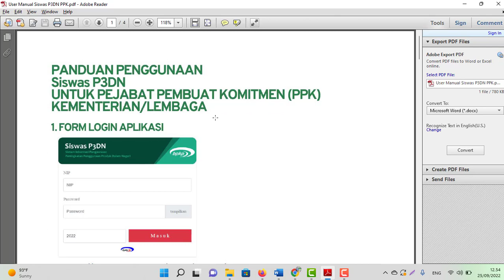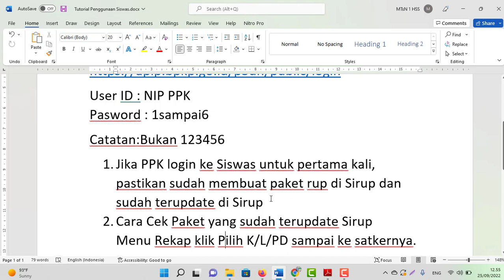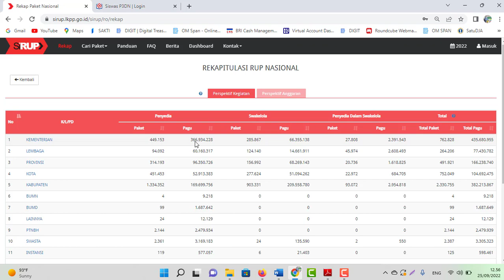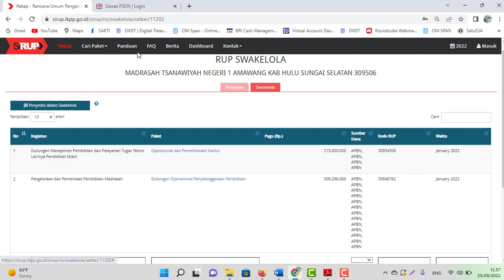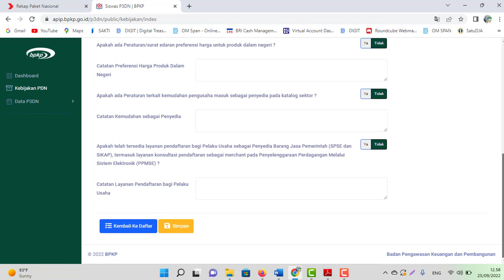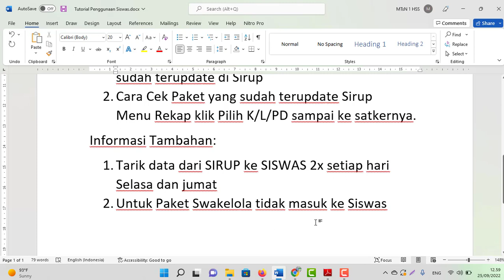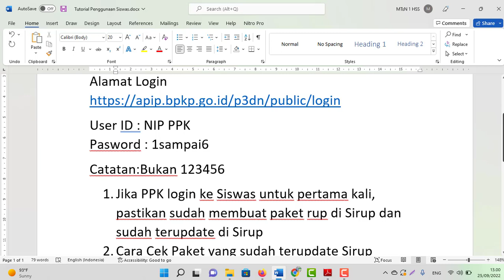Cara Login ke Siswas P3DN BPKP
Cara Login ke Siswas P3DN
User ID : NIP PPK
Pasword : 1sampai6
Catatan:Bukan 123456
1. Jika PPK login ke Siswas untuk pertama kali, pastikan sudah membuat paket rup di Sirup dan sudah terupdate di Sirup
2. Cara Cek Paket yang sudah terupdate Sirup
Menu Rekap klik Pilih K/L/PD sampai ke satkernya.
Informasi Tambahan:
1. Tarik data dari SIRUP ke SISWAS 2x setiap hari Selasa dan jumat
2. Untuk Paket Swakelola tidak masuk ke Siswas
User/Role Utama untuk Satker
1. KPA Login di alamat
2. PPK Login Ke alamat LPSE masing-masing Kementerian
Cara Daftar User PPK ajukan permohonan ke Admin Sirup wilayah K/L.
4. Video Kami Part 2 di sini Tambah Pengguna, Login PPK ke Sirup dan Admin RUP